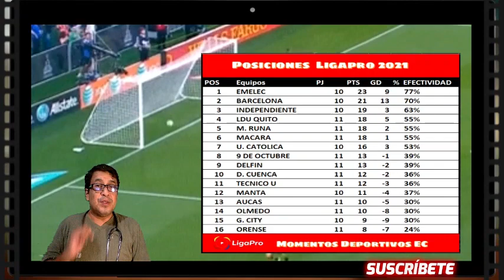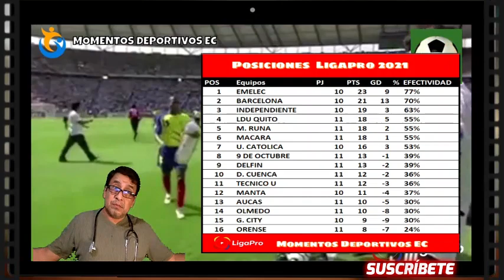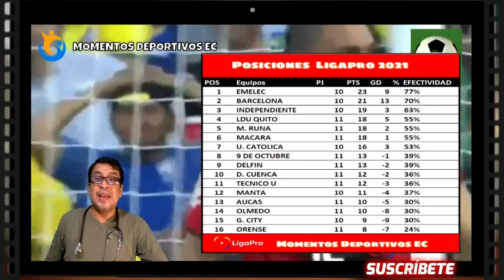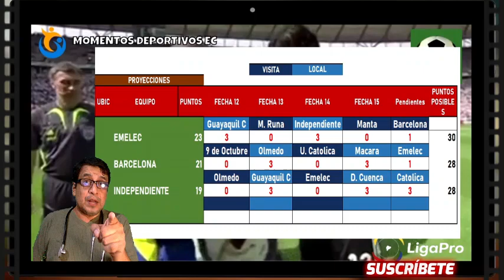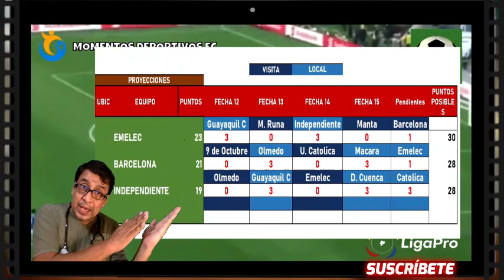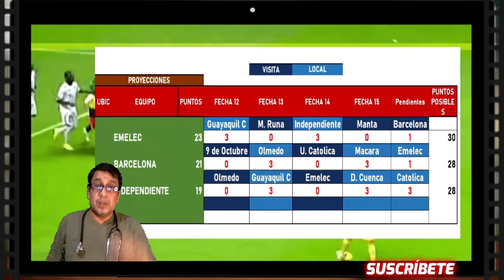🔥 4si Esta la T4BL4 DE POSICIONES Liga pro BETCRIS 2021 | Resultados F3CH4 11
4si Esta la T4BL4 DE POSICIONES Liga pro BETCRIS 2021 | Resultados F3CH4 11🔥

Hola Amigos Futboleros,  estos son los resultados de la Ligapro 2020 FECHA 11, TABLA DE POSICIONES y próxima jornada de la liga que se jugara entre el VIERNES 14  y Lunes 17  de mayo 2021, además de las proyecciones de las 4 ultimas fechas,

futbol ecuador,
análisis futbol,
deportes ecuador,